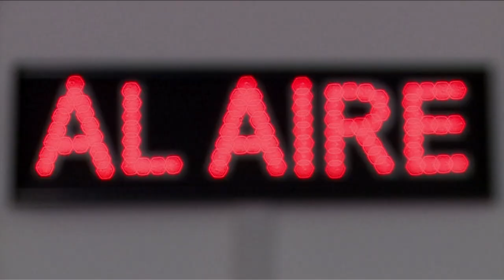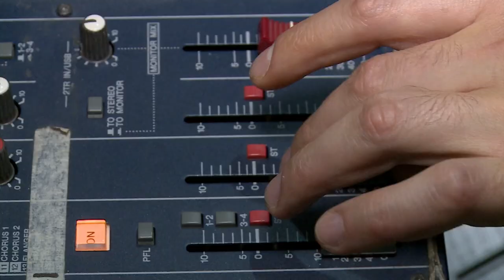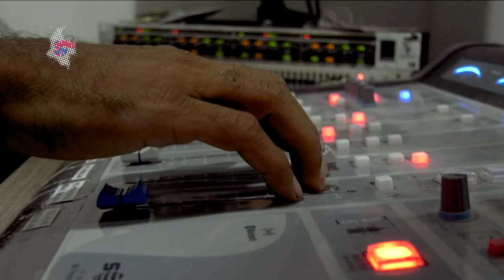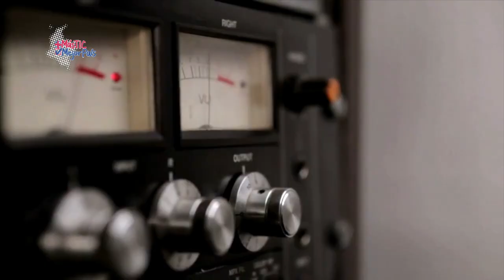Las emisoras comunitarias: vitales para la cultura | MásTICMejorPaísTV C4 N6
Esta es la historia de Suba AlAire, y como esta emisora comunitaria ha influenciado en la comunidad.